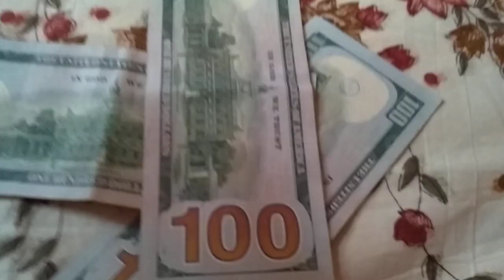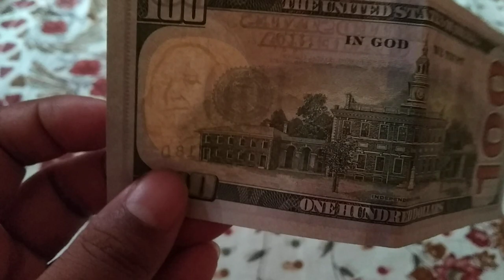My U.S. Dollar Collection